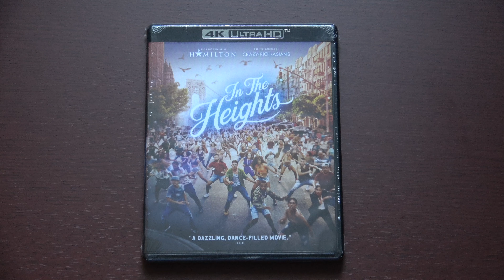In The Heights 4K Ultra HD Blu-ray Unboxing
Unboxing In The Heights 4K UHD combo pack